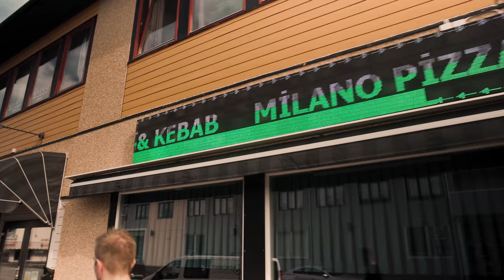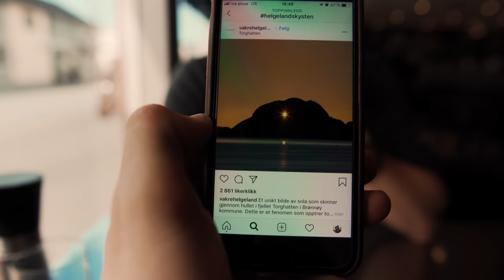FROM FAILED CLIMBING TO EXPLORING FJORDS AND CAVES / BRØNNØYSUND, NORTH NORWAY // VLOG 07 PART 02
Hey guys!
This is the second part of my vlog from our trip up in the north of Norway. From a failed climbing session to exploring awesome fjords. We ended up in Torghatten at the end

Hope you guys enjoy, and that you will follow and support my journey through life!